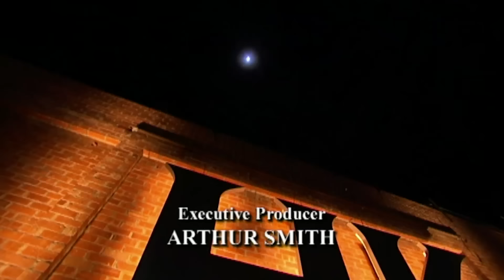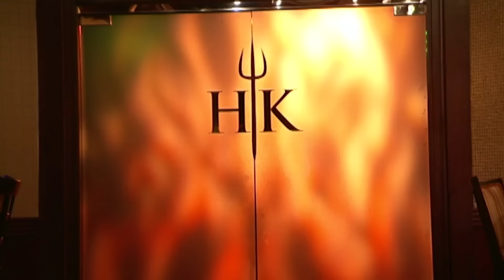Hell's Kitchen Season 3 - Ep. 2 | Gone Fishin' | Full Episode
In this episode, the teams must catch their own fish to participate in the Dover Sole challenge. Dover Sole is one of the most expensive fish on the market, and the hardest to prepare, because of its tough skin and abundant roe.